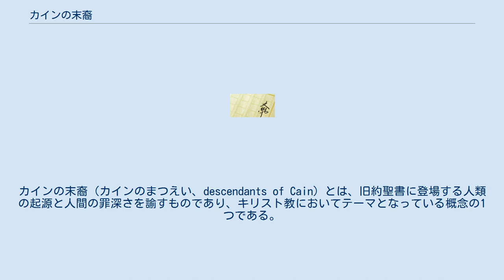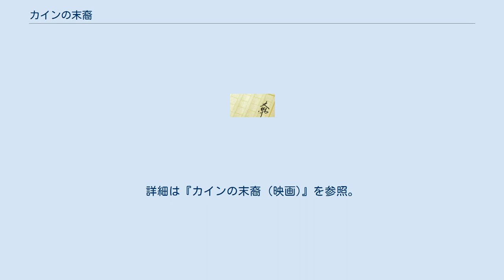カインの末裔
カインの末裔（カインのまつえい、descendants of Cain）とは、旧約聖書に登場する人類の起源と人間の罪深さを諭すものであり、キリスト教においてテーマとなっている概念の1つである。
 後に日本の作家、有島武郎が同名の小説を書いた。
 人類をその罪深さ・重い宿命とともに指し示す表現である。
カインとは旧約聖書の創世記第四章に登場する人類の祖先である。
アダムとイブは楽園を追われた後に2人の子カインとアベルをもうけたが、農夫のカインが羊飼いの弟アベルとともに神への捧げものをした時、弟の供え物のみが受け取られたことに腹を立てたことをきっかけに、弟を殺してしまう。
弟を殺したカインの心の中にあったものは、妬み・憎悪であり、聖書は、人類の半分は皆このカインの末裔なのであり、生まれながらに罪深い心を持っているということを諭しており、信仰の大切さを説いているのである。
 小説『カインの末裔』は、『新小説』1917年（大正6年）7月に日本の作家の有島武郎により発表された文学作品である。
日本の北海道を舞台、農夫の仁右衛門を主人公として、無知ゆえに罪を隠す主人公の生き様を描く。
 2007年に映画化され、第57回ベルリン国際映画祭でも上映された。
詳細は『カインの末裔 (映画)』を参照。